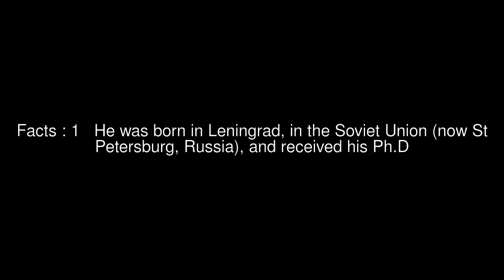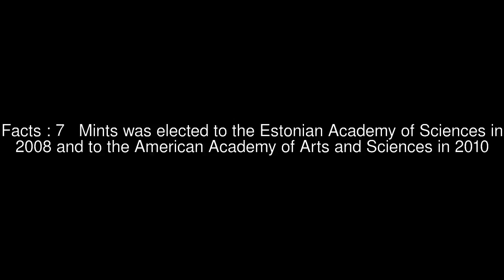Grigori Mints Top #8 Facts